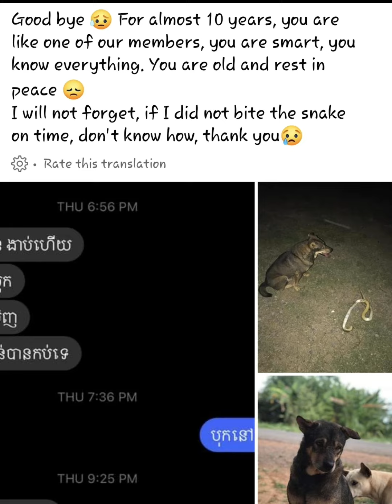The dog ever saved the owner's life, but he also d -i - e 😩😭 respected the dog.